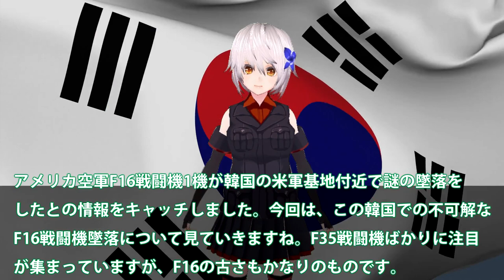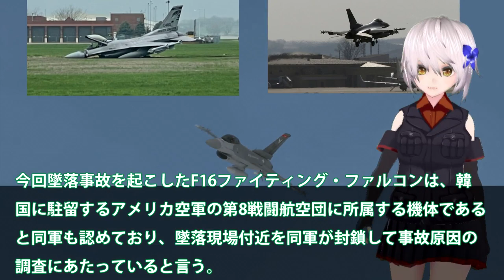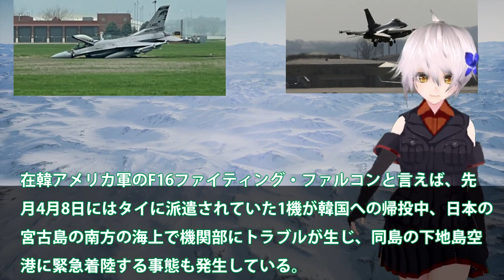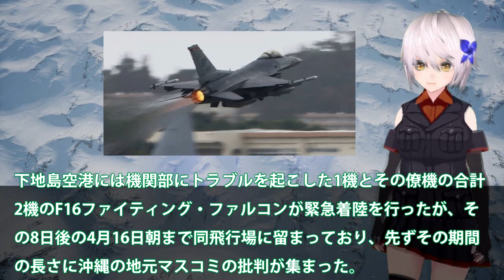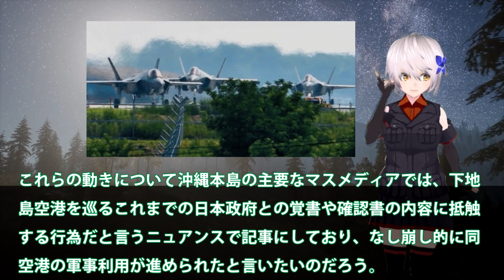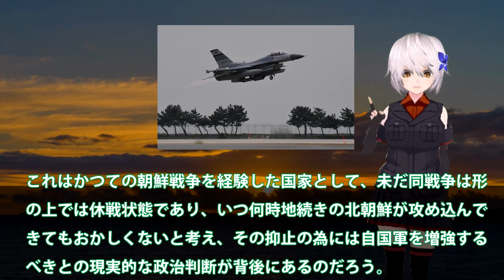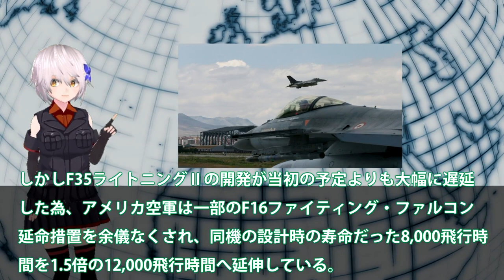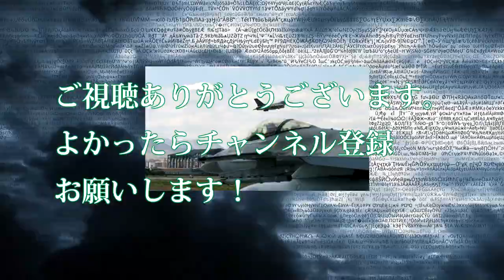米軍F16戦闘機韓国で墜落赤信号点灯！韓国国内に墜落でHPMなのかそれとも？F35A戦闘機の整備性能は・・・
関連動画
TOP GUN 顔負け！？本物の アメリカ戦闘機のヤバい飛行 22選 TOP22 US Fighter Most Jawdropping Maneuver F22 F/A18 F35
巡航ミサイルを迎撃するウクライナ空軍パイロット、任務の重圧を語る
アメリカ海軍【本物のTOPGUN】上位1%のエースパイロットが集まる戦闘機兵器学校「トップガン」
【自衛隊】戦闘機に搭載の緊急用「救命糧食」は本当においしいのか？【がんばれ食】
【アメリカ国防総省】墜落のアメリカ軍無人機からの映像公開  ロシア軍戦闘機と衝突

引用・転載「出典：海上自衛隊ホームページ」
引用・転載「出典：航空自衛隊ホームページ」
引用・転載「出典：陸上自衛隊ホームページ」

近づく味方のはずの戦闘機　交信に応答なく間合いを詰めてくる　映画「KG200 ナチス爆撃航空団」本編映像
1機1000億円【次世代ステルス爆撃機】34年ぶり新型機B21レイダーの性能は？/アメリカ空軍
【「“墜落”米無人機「瞬間映像」】ロシア戦闘機が“燃料放出”米軍が映像公開狙いは…韓国・尹大統領“初来日”関係正常化へ異例のおもてなし【深層NEWS】